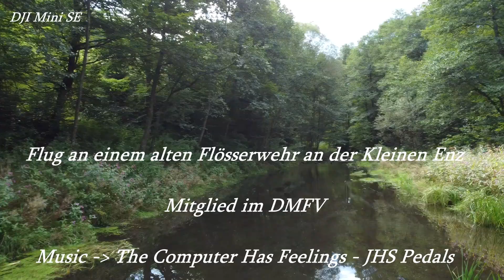2022-09-13_dji MINI SE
dji MINI SE am Flösserwehr an der kleinen Enz